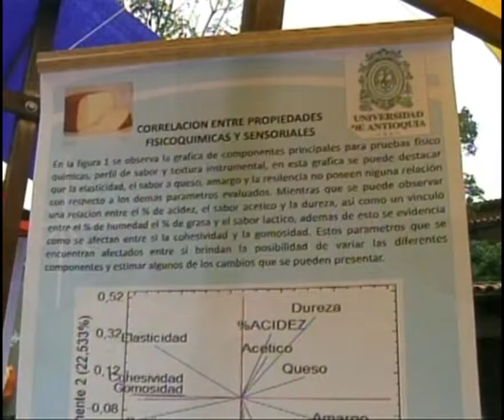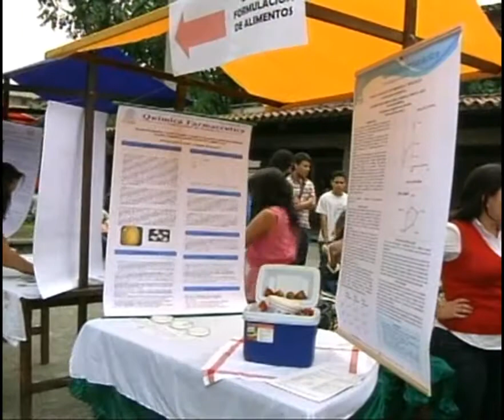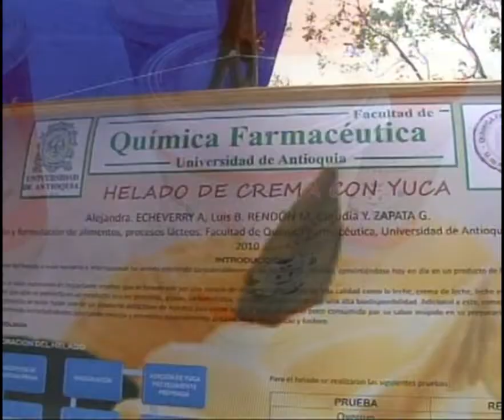U de A - Aprovechamiento de los subproductos lácteos: El Suero